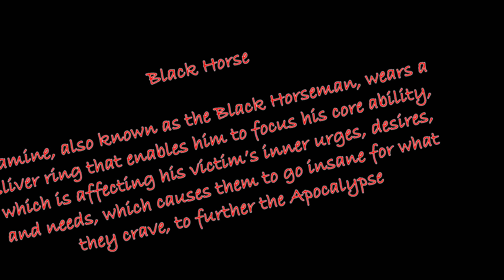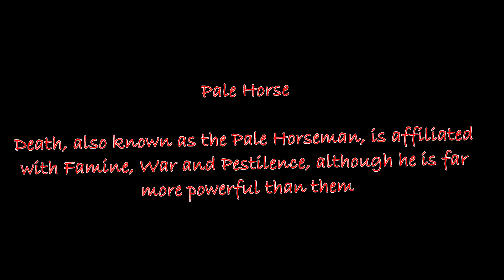FOUR HORSEMEN OF THE APOCALYPSE